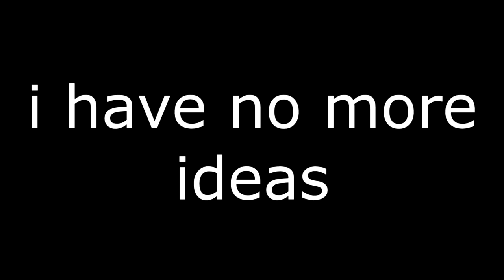(volume warning?) skeleton eats at arby albin aldy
il chocolatto que cambia